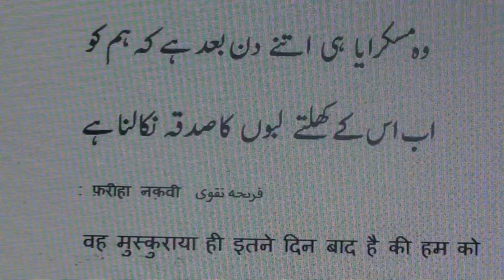Learn Urdu through Poetry.809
Learn Urdu through Poetry series of videos are produced by Nihal Uddin Usmani of Orient Language Lab, E-142, Pandavnagar, N.Delhi-110091, India. Your comments will help us improve the lessons.

Poet: Fariha Naqvi